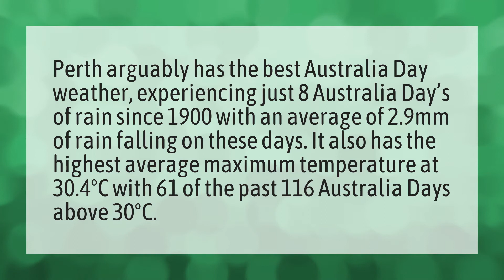Which state in Australia has the best weather?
Direction Sun Rise • Which state in Australia has the best weather?